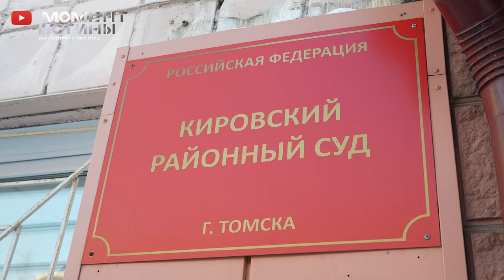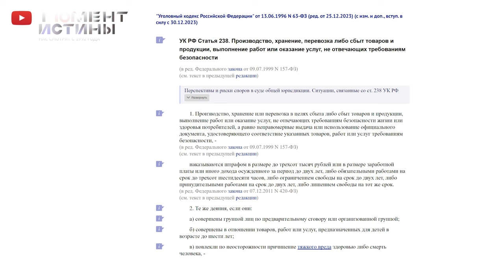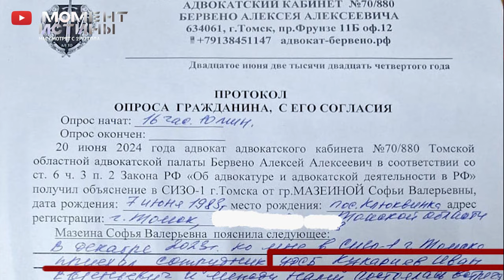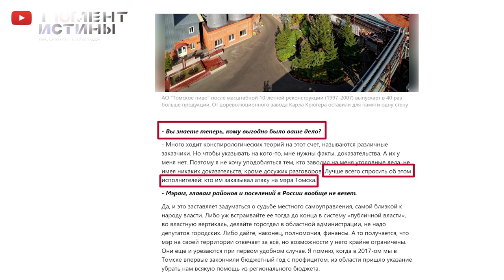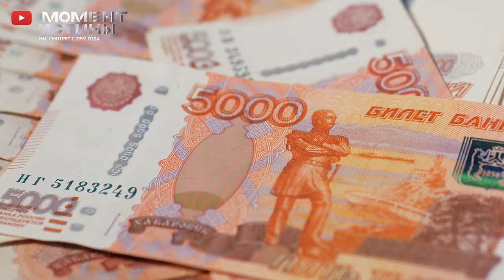Как Врачи - Онкологи, стали пешками в «Большой Игре» ?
Врачи-онкологи Томской клиники "Сантэ" уже почти год находятся в СИЗО. В июне этого года Кировский суд города Томска в закрытом режиме продлил содержание под стражей Евгении Семеновой и Софьи Мазеиной еще на два месяца.
В чем вина врачей? Кому выгодно держать их под стражей?
По статье 159 УК РФ (мошенничество) отсутствует ущерб, а значит, нет и состава преступления. По статье 238 УК РФ (оказание услуг, не соответствующих требованиям безопасности) ситуация еще хуже: до сих пор в деле нет внятной экспертизы или экспертного заключения. Как следствие могло предъявить обвинение врачам без соответствующей экспертизы? Тут остается только догадываться.
Догадки догадками, но с фактами они вырисовывают очень неприглядную картину. Софья Мазеина под протокол рассказала, что в декабре 2023 года к ней в СИЗО приходил сотрудник УФСБ, представившийся Кукарцевым Иваном Евгеньевичем, обещая смену СИЗО на домашний арест в обмен на показания против депутата Государственной Думы РФ Татьяны Соломатиной. Татьяна Соломатина является матерью Екатерины Фельзингер, владелицы и директора клиники "Сантэ", которая также обвиняется по данному уголовному делу. Сама Татьяна Соломатина не имеет отношения к клинике "Сантэ" с 2016 года. А «зайти через дочь» - это попытка следствия найти слабое место.
Вспоминая беседу Софьи Мазеиной с прокурором Томской области Семеновым А.Н. в его кабинете, становится понятной вся серьезность дела. Прокуратура, ФСБ. Кто следующий?  Кому-то очень нужно «достать» государственного деятеля. Похоже, что вся вина врачей лишь в том, что они оказались удобным инструментов для следствия в этом деле.